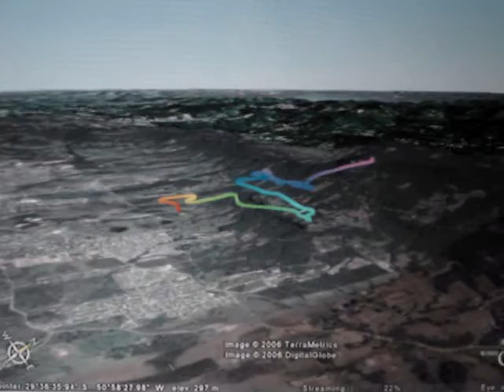Vôo de uma térmica só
Sapiranga, 16 de junho de 2006. Copa do mundo. Vôo com termais fracas. Uma só na ponta dos dedos.